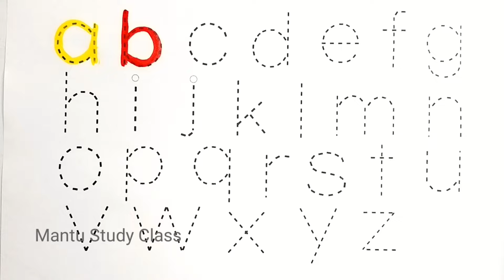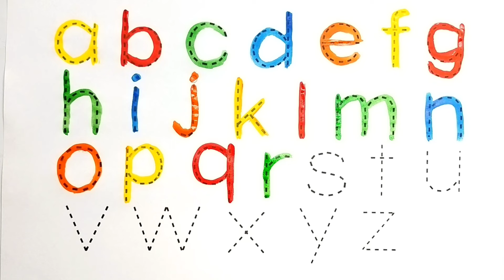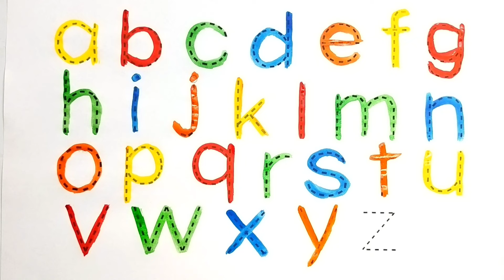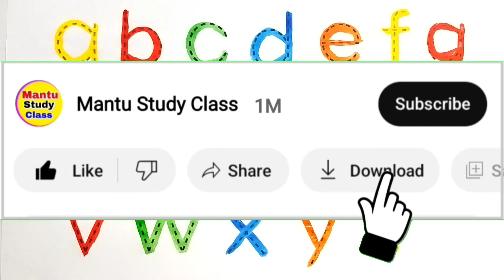Learn to Counting 1 to 100,123 numbers,1 से 100 तक गिनती,1 to 100 Counting,Numbers song 1-15, 589